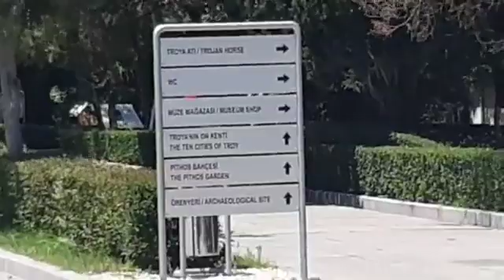Refik Korkmaz Çanakkale Troya Antik